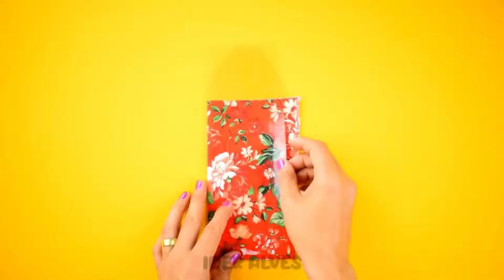24 Ideias Incríveis para Reaproveitar Sobras e Transformá las em Tesouros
Transforme suas sobras em algo incrível com estas 24 ideias fantásticas! Neste vídeo, você aprenderá a reutilizar materiais que normalmente seriam descartados, criando itens úteis e decorativos para sua casa. Desde artesanato com retalhos de tecido até projetos de madeira, nossas dicas são perfeitas para quem ama reciclagem e DIY. Não perca a oportunidade de dar uma nova vida às suas sobras e contribuir para um mundo mais sustentável.

Turn your leftovers into something amazing with these 24 fantastic ideas! In this video, you will learn to reuse materials that would normally be discarded, creating useful and decorative items for your home. From crafts with fabric flaps to wood projects, our tips are perfect for those who love recycling and DIY. Do not miss the opportunity to give your leftovers a new life and contribute to a more sustainable world.